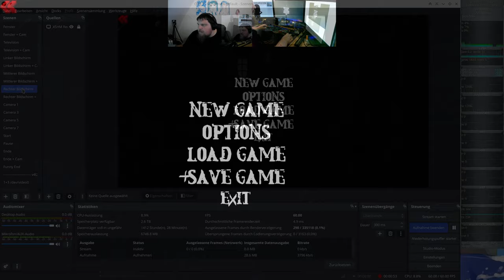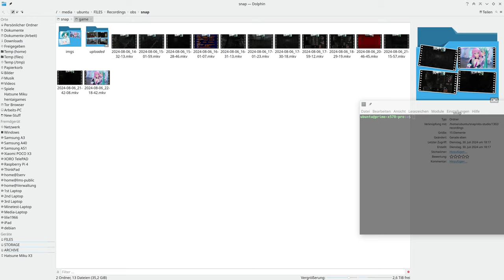Let´s Play Total Chaos TC v1.40 Director Cut (gzdoom) #20